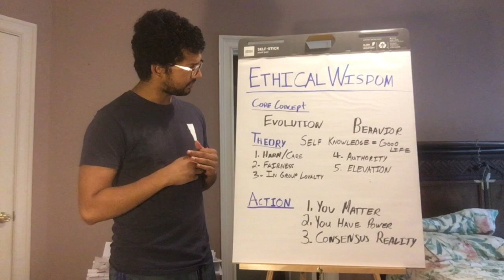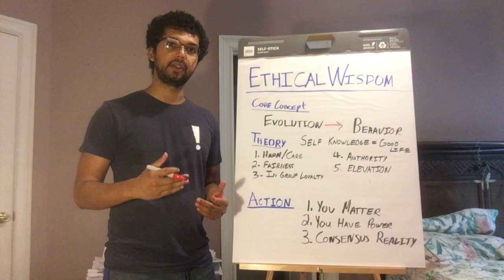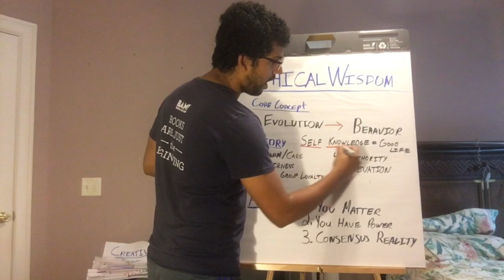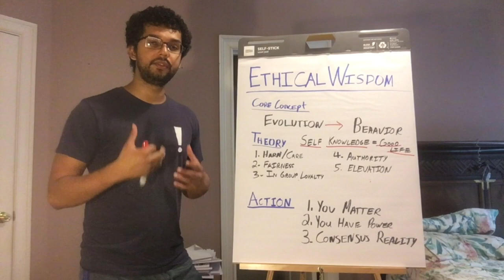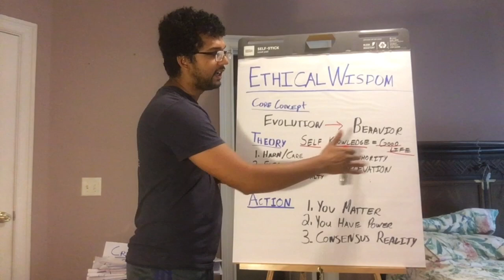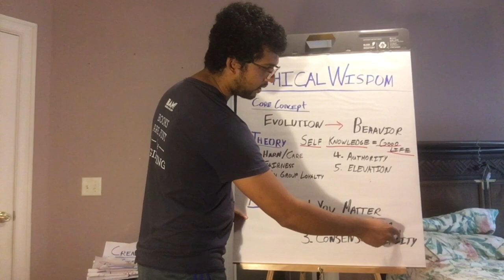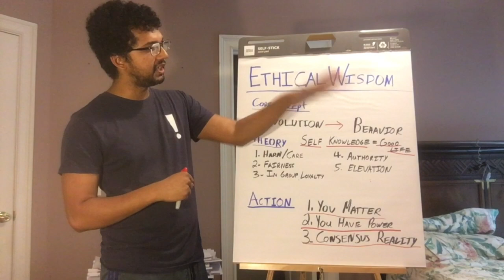Core Concept - Ethical Wisdom by Mark Matousek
Evolution and behavior